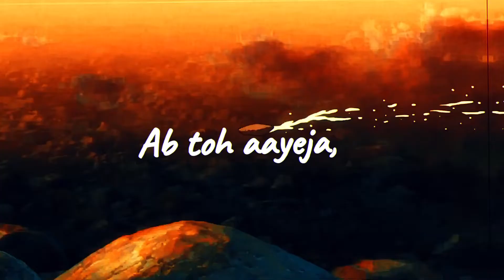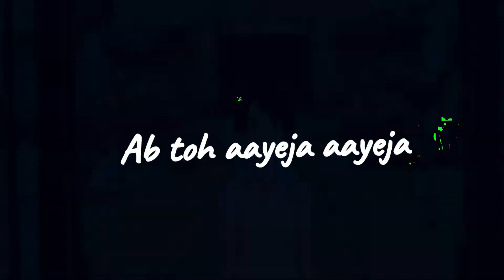The Girl Leap Though Time AMV // Ritviz - Liggi //